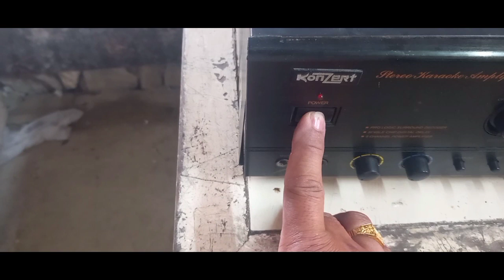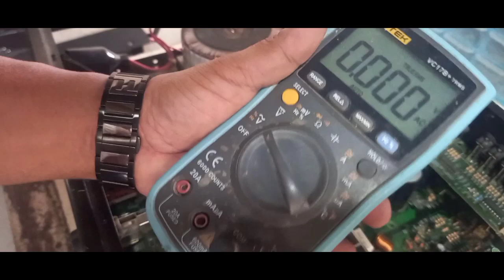KONZERT 502 AMPLI NO POWER